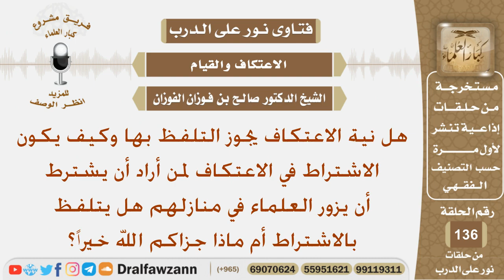هل نية الاعتكاف يجوز التلفظ بها وكيف يكون الاشتراط في الاعتكاف؟ الشيخ صالح بن فوزان الفوزان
نص السؤال:
هل نية الاعتكاف يجوز التلفظ بها وكيف يكون الاشتراط
في الاعتكاف لمن أراد أن يشترط أن يزور العلماء في منازلهم
هل يتلفظ بالاشتراط أم ماذا جزاكم الله خيراً؟
السيرة الذاتية :
للاشتراك في قناة الشيخ صالح الفوزان

رئيس الفريق
لمشروع كبار العلماء